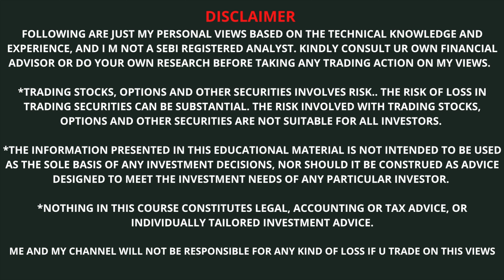How to Become A Profitable Trader in Stock Market తెలుగు లో